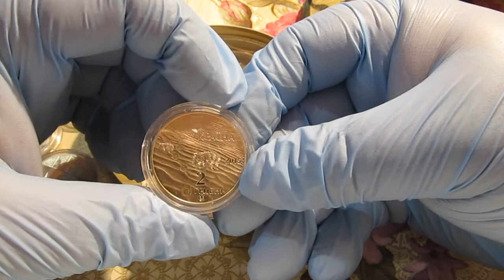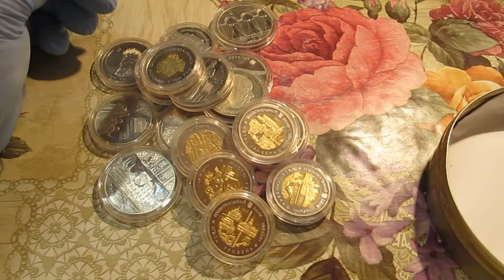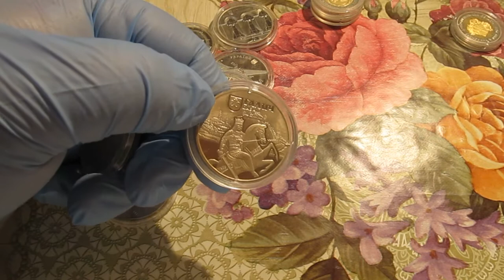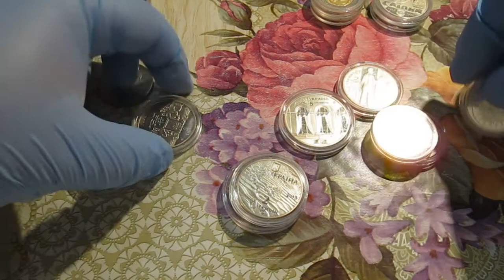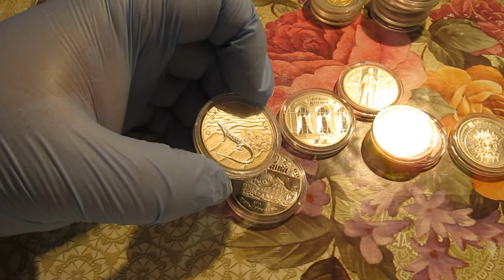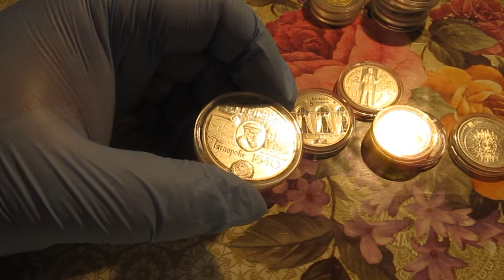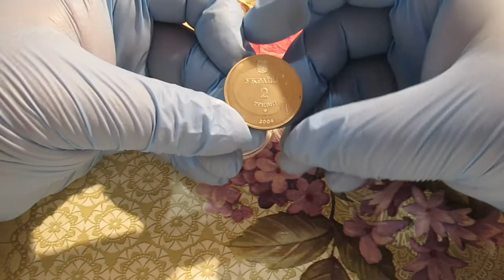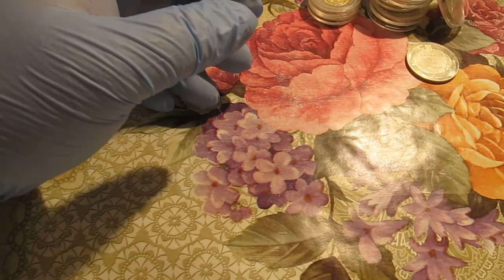Украинская юбилейка с аукцион Виолити.